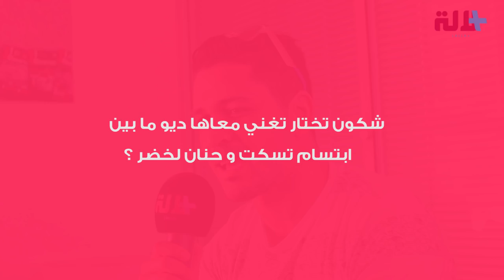الشاب يونس : نبغي نغني تريو مع ابتسام تسكت و حنان لخضر